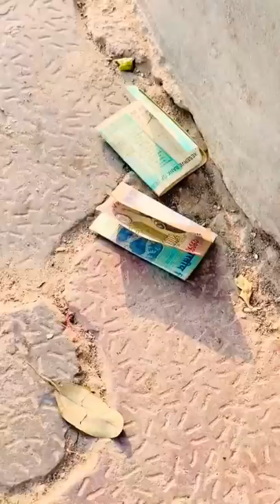Maine uski hassi kharidi🙏🙏🙏🙏 Emotional/